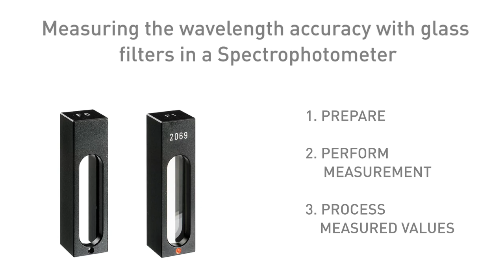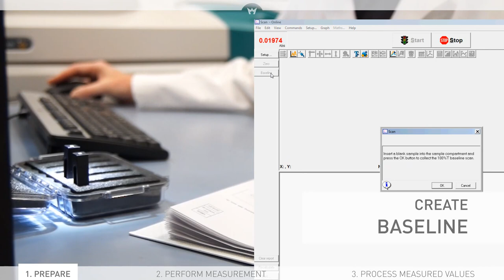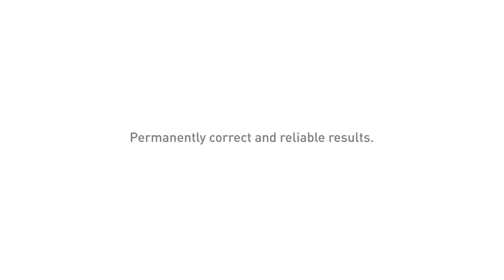Measuring the wavelength accuracy with Hellma glass filters in a spectrophotometer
The video shows the measuring of the wavelength accuracy with glass filters in a spectrophotometer.